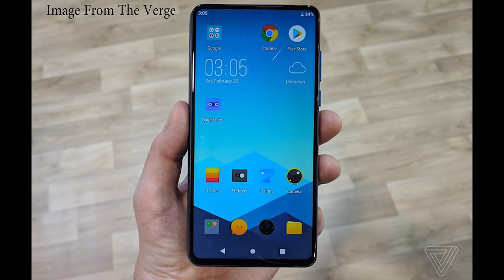Tijolo, ops quer dizer, smartphone! Energizer P18K Pop tem 18.000mah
Cara, esse smartphone tem bateria pra uma semana pelo menos de uso intenso tranquilo, mas será que é possível andar com um trambolho desse pra todo canto? kkkk

Segue a gente no Instagram! - @canaltechall
✅Dicas dos melhores eletrônicos para comprar!

📦 Xiaomi Mi 8 Lite 4GB 64GB Global
💰 Preço: R$ 1.170,31 10x sem juros

📦 Xiaomi Mi 8 Lite 6GB 128GB Global
💰 Preço: R$ 1.447,00 10x sem juros

📦 Xiaomi Redmi Note 6 Pro 4GB 64GB Com Notch frontal de 20+2MP traseira 12+5MP Global Preto
💰 Preço: R$ 1.098,52 10x Sem Juros

🛍 Loja Banggood
📦 Gome U7 4GB 64GB 5,99" Helio P25, Leitor de Iris (Que funciona)
✉  Cupom: Não Precisa, Flash Sale.

📦 Umidigi F1 GLOBAL 4GB 128GB 5151mah (Helio P60 melhor que snap 636) B3, B7 e B28 de 4G.
💰 Preço: R$783.92 Parcelamento 12x pelo Mercado Pago.

📦 Umidigi One Pro Pro 4GB 64GB, Android 8.1 Carregamento sem fio, NFC
💰 Preço: R$587.93 Parcelamento 12x pelo Mercado Pago.
✉  Cupom: Não precisa.

📦 Huawei Honor 10 Lite 3GB 64GB Kirin 710 24mp frontal Global com Banda 7
💰 Preço: R$854 Parcelamento 12x pelo Mercado Pago.

📦 Umidigi A3 Pro 3GB 32GB, Android 8.1 Slot pra 2 Chips + Cartão
💰 Preço: R$352.74 Parcelamento 12x pelo Mercado Pago.
✉  Cupom: Não precisa.

Não sabe qual smartphone escolher ou está em busca de um desconto? Não perde tempo e entre nos nosso grupos!